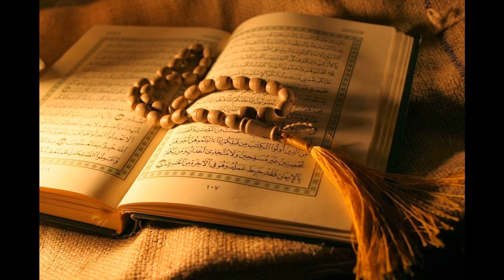110. An-Nasr - Abdulhadi Kanakeri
Al-Quran Recitation
110. An-Nasr - Abdulhadi Kanakeri